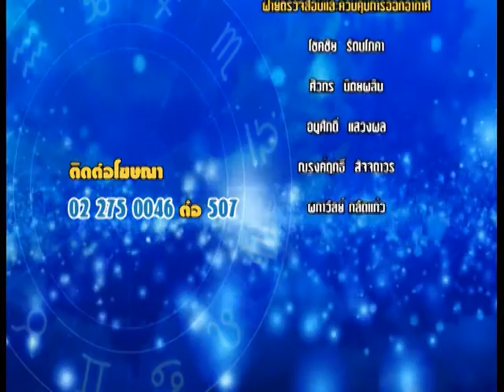รายการชีวิต พิชิตดวง |27/09/59| EP 4/4